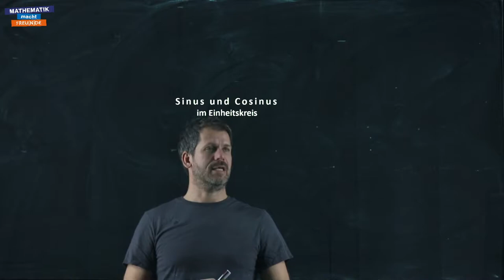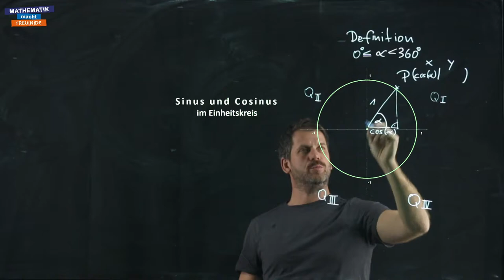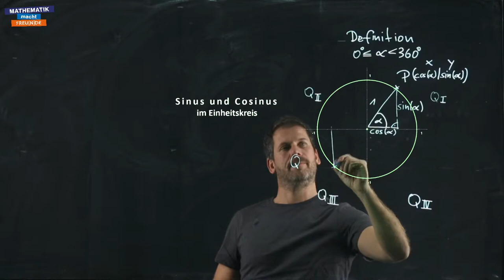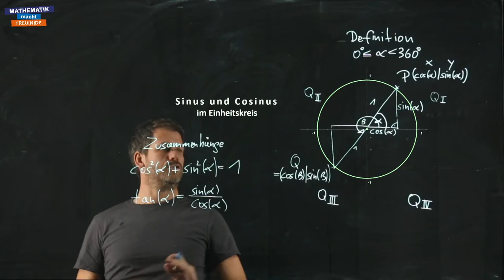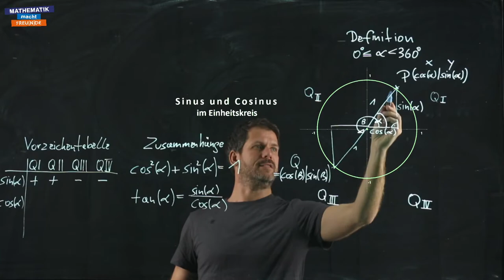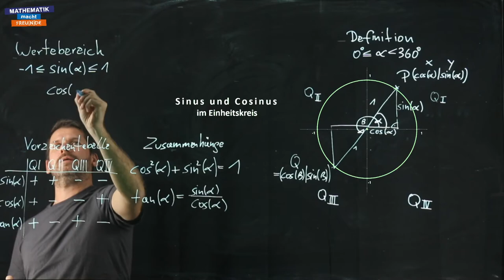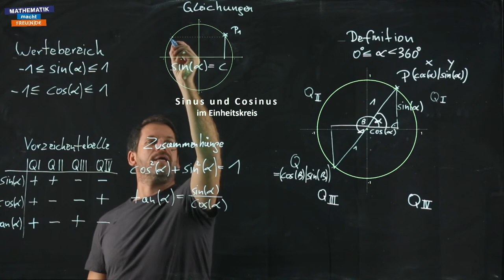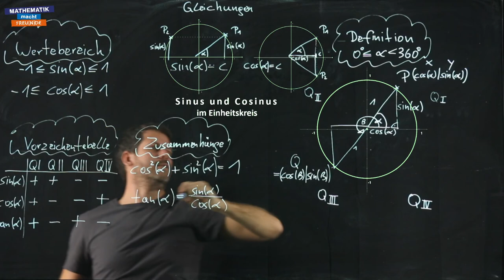Überblicksvideo - Einheitskreis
Trigonometrie - Capstone